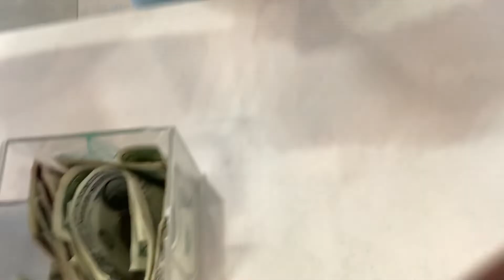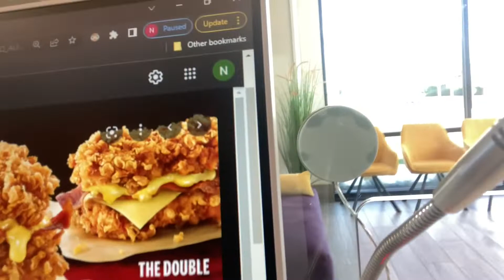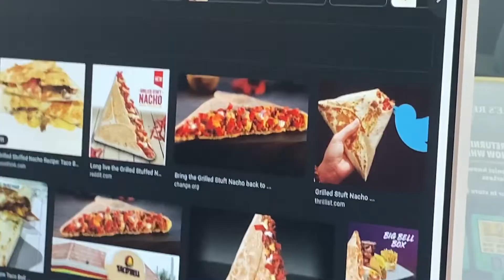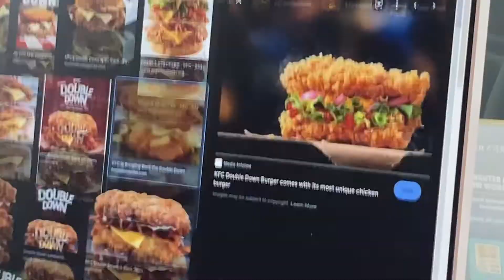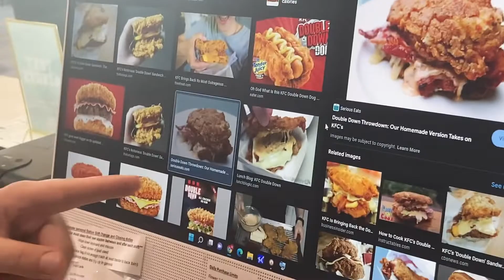Vlog | WEEKEND VIBES!! (STIIIZY EVENT, WORK, FOOD)